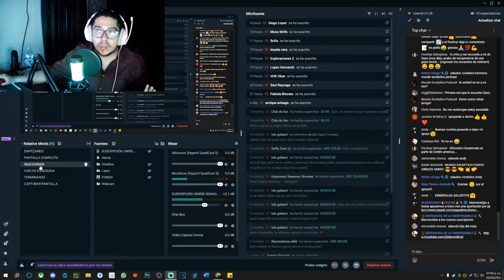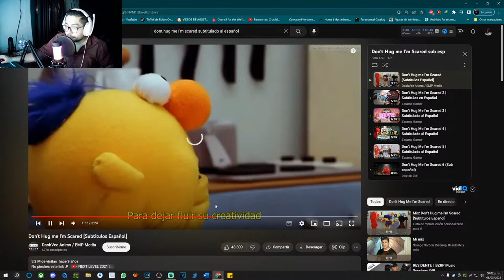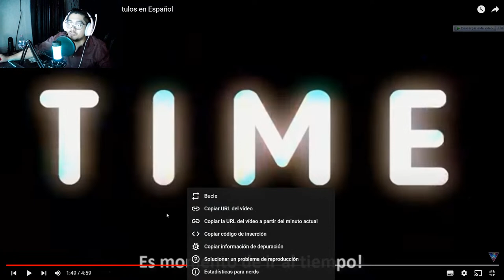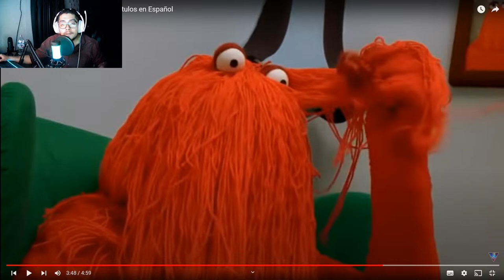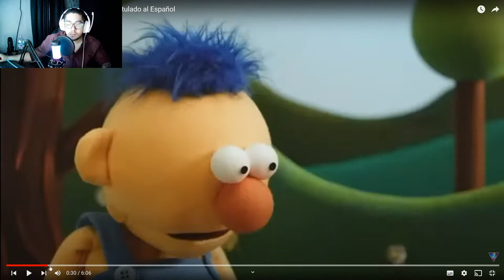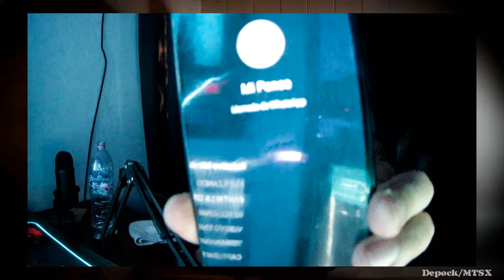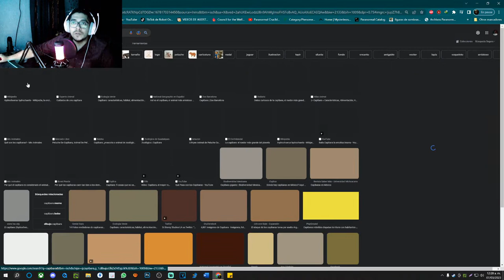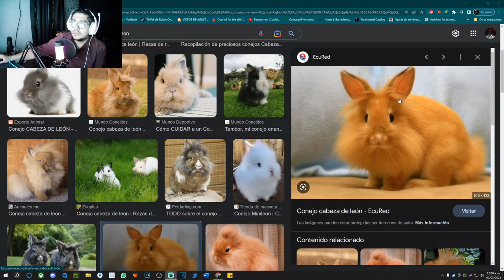►EL HORROR DE DAVO #9: Analizando Don't Hug Me I'm Scared | DavoValkrat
►ÚNETE A ÉSTE CANAL PARA ACCEDER A SUS BENEFICIOS Y A SU VEZ ME ESTARÁS AYUDANDO PARA SEGUIR CREANDO TERROR:

☠️ENVÍAME TUS EVIDENCIAS: valkrat01@gmail

LO QUE SE VEA EN ÉSTE CANAL ES 90% ENTRETENIMIENTO.

💀¡¡¡Les mando un gran abrazo!!!💀

- Davo Valkrat.